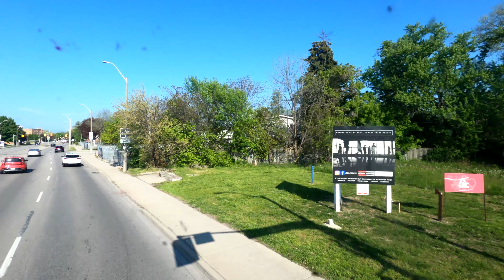15 Brantford/Aldershot - GO Transit 2017 ADL Enviro500 8354 (Brantford Terminal to Aldershot GO Stn)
Brantford Bus Terminal to Aldershot GO Station. Full Route.